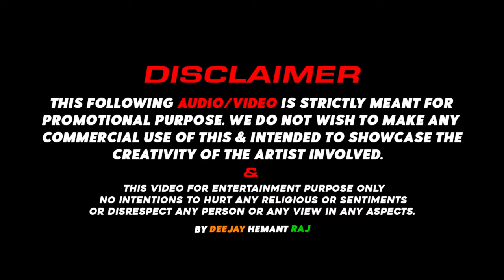Indian Lion 2 (REMIX) DeeJay Hemant Raj | Lion Music | Trending Lion Roar Song | Lion Trance Music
● Follow DeeJay Hemant Raj :
Your Query 📢
Indian Lion,
Lion Song,
Lion Songs,
Lion DJ Remix,
Lion Dj Songs,
Lion New Songs 2023